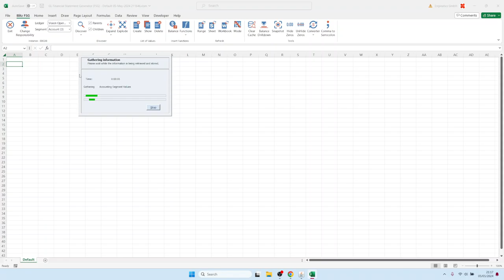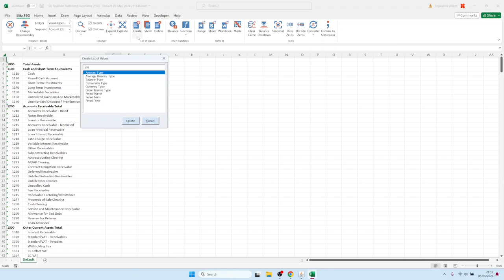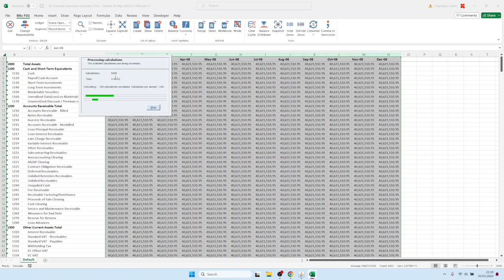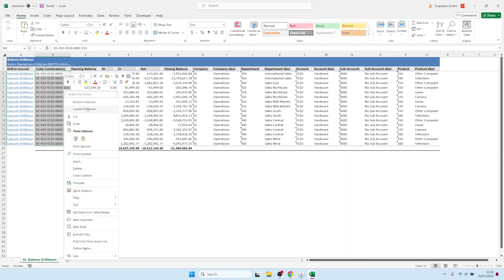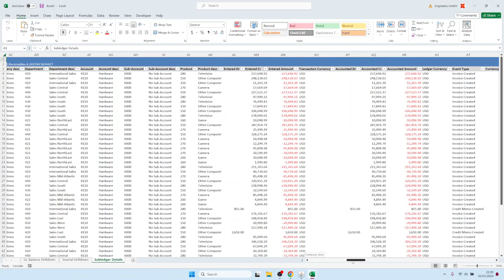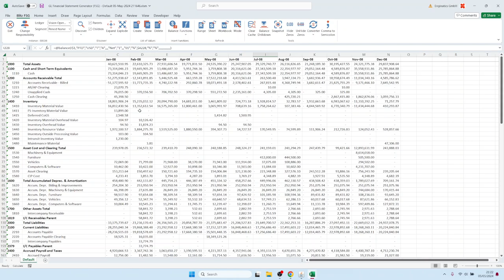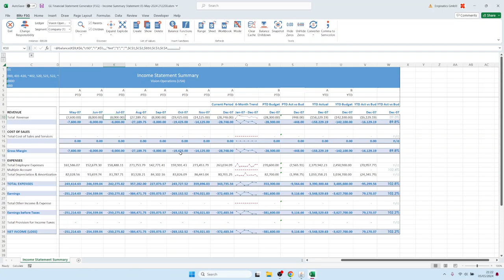Financieel overzicht generator met subledger drilldown voor Oracle EBS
Deze video toont de op Excel gebaseerde jaarrekeninggenerator van Blitz Report met subledger drilldown ter vervanging van de FSG van Oracle.

00:00 De GL-generator voor financiële overzichten (FSG) uitvoeren
00:46 Waarden van rekeningsegmenten ontdekken
01:00 Financiële perioden selecteren
01:42 Saldi laden uit Oracle EBS
02:45 Regels met nulwaarden verwijderen
03:07 Drilldown naar balans-, journaal- en subgrootboektransacties
04:49 Drilldown naar de transactie in Oracle EBS
05:40 Voorbeeld financieel overzicht

Belangrijkste functies:
🔸Financieel overzicht genereren zonder heen en weer te gaan naar Oracle EBS
🔸Drilldown naar journaal- en subboekgegevens
Geautomatiseerde migratie van Oracle FSG, GL Wand en Spreadsheet Server

Bekijk de volledige lijst met Blitz Report functies op onze